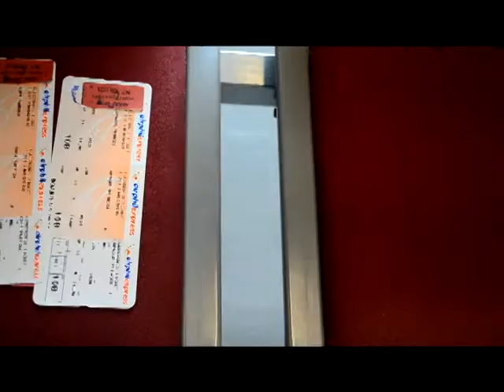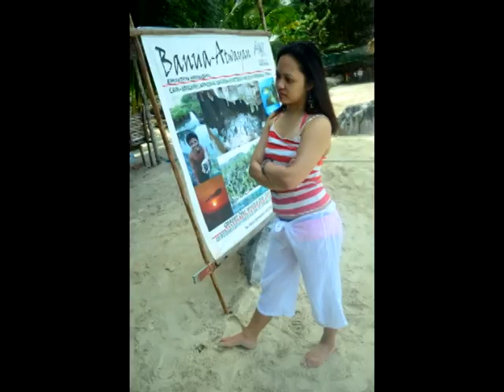Coron Palawan Trip. LAZY DAYS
The best 5 days of my life with my love and 3 of my best friends.